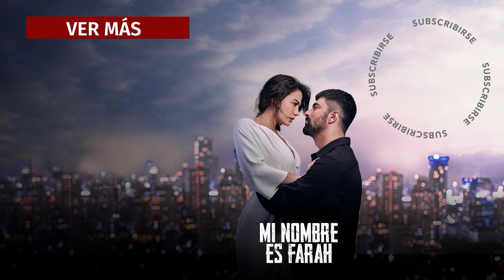¡Este Pecado Es Tu Destino Farah! - Mi Nombre Es Farah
¡Este Pecado Es Tu Destino Farah! - MAÑANA SERÁ MÁS DIFÍCIL

Farah (Demet Özdemir) es una mujer iraní de 28 años. Mientras huía de Irán a Francia hace 6 años, tuvo que detenerse en Estambul porque se enteró de que estaba embarazada. Además, su hijo Kerimşah' (Rastin Pakhanad) tiene una enfermedad. El sistema inmunológico es naturalmente débil y susceptible a las enfermedades. A pesar de tener una educación médica, Farah trabaja ilegalmente como limpiadora en Estambul. Pero el mundo de Farah se pone patas arriba de la noche a la mañana. Es testigo de un asesinato cometido por la mafia en un lugar que va a limpiar y conoce a Tahir Lekesiz (Engin Akyürek). Como es testigo ocular del asesinato, la mafia quiere que la maten y esta tarea se le da a Tahir.

Protagonistas: Demet Özdemir, Engin Akyürek, Fırat Tanış, Senan Kara, Lale Başar, Oktay Çubuk, Mustafa Avkıran, Ali Sürmeli

ETIQUETA:
Producción: O3 Medya
Productor: Saner Ayar
Director: Recai Karagöz
Guión: Deniz Dargı, M. Cem Görgeç ve S. Cenk Boğatur
Página Web Oficial De Mi Nombre Es Farah Canal Oficial De Youtube De Mi Nombre Es Farah